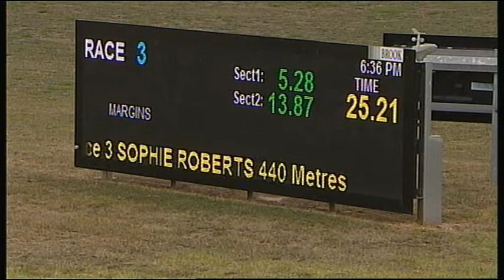SLE SUN 25 FEB 18 R3